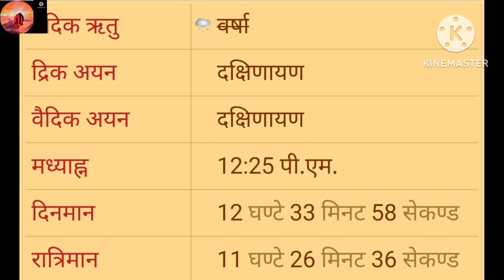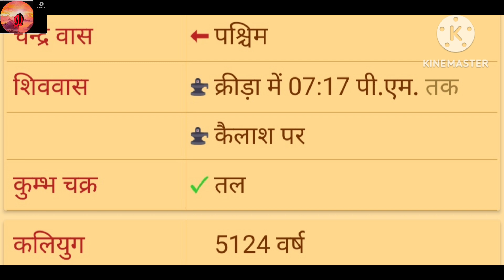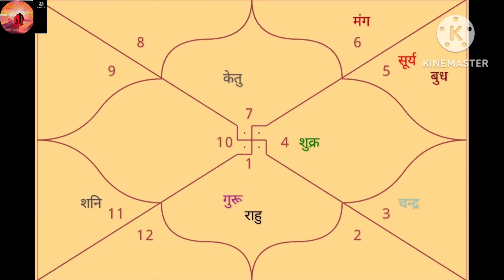आज 9 September शनिवार का पंचांग राहुकाल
9 सितंवर september 2023 शनिवार  Saturday का स्टीक व संपूर्ण पंचांग  ।
शुभ अशुभ समय तिथि ,योग, सूर्य उदय, सूर्यास्त, चंद्रोदय , चंद्र अस्त, ब्रह्म मुहूर्त,  संध्या, प्रातः संध्या ,दिनमान, रात्रि मान, मुहूर्त इत्यादि अनेकों जानकारियां दी गई हैंaaj ka panchang # आज का पंचांग Aaj Ka Hindi panchang आजका हिंदी पंचांग online panchang#  Aaj Kya tithi Hai आज क्या तिथि है aaj Kon C tithi hai आज कौन सी तिथि है aaj ki tithi आज की तिथि.# aaj ki shubh tithi आजकीशुभतिथि राहुकाल तिथी वार Rahookal panchang Tithi today's planetary position. आज की ग्रह स्थित# अभिजीत मुहूर्त ब्रह्म मुहूर्त# गुलिक काल# पंचक # भद्रा # दिशाशूल# नक्षत्र शूल# शिव वास# अग्निवास# तिथि# नक्षत्र # योग करण# वार#अमृत काल #  सर्वार्थ अंक शास्त्र ज्ञान, रोग शास्त्र, ज्योतिषीय
veena21813@gmail. com